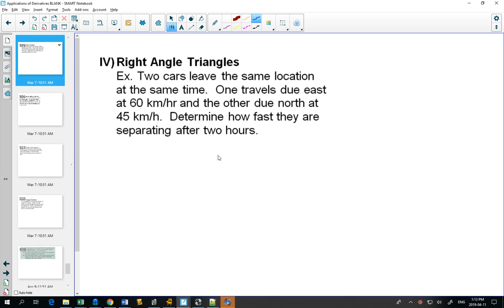45S Related Rates Triangle Problems